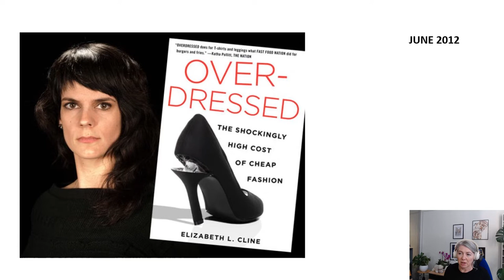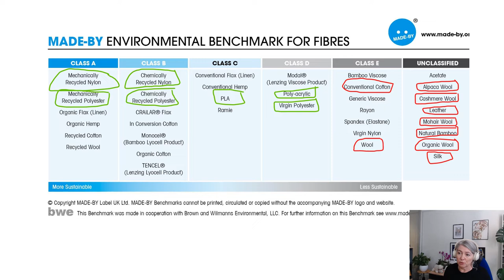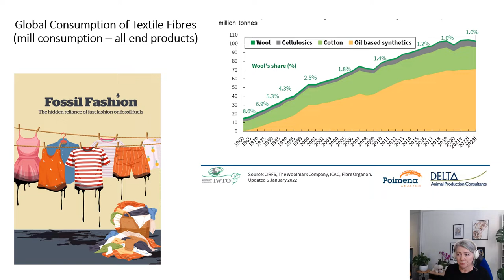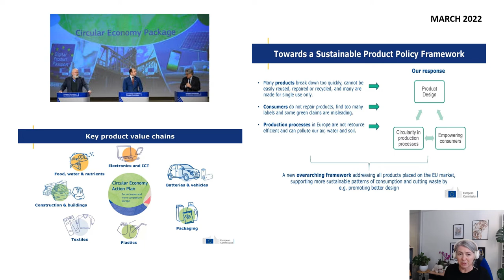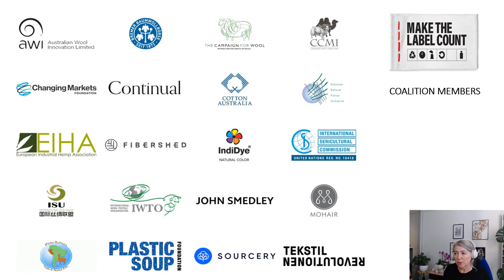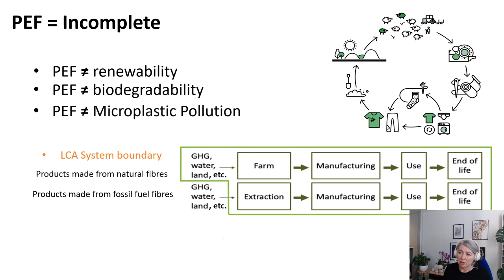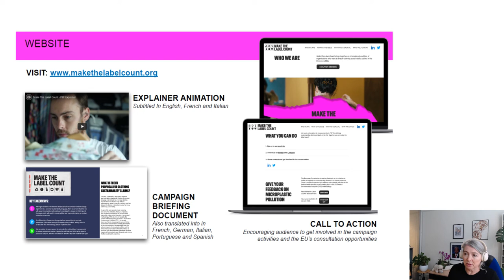Natural Fibres and the EU Textile Strategy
Ever wonder how fashion got in the mess it’s in?

In this presentation to the International Cotton Advisory Committee, IWTO Secretary General and co-Spokesperson for Make the Label Count Dalena White connects the dots from retail’s “quick response” collections in the 1980s to environmental rating schemes that today reward synthetic fibres with top scores.

More than 50% of green claims today are unsubstantiated, confusing, or simply untrue and greenwashing is rife in the retail world, reports the European Commission.

Clothing and textile production has doubled during the past 15 years and 70% of that growth has been in the fast fashion sector, with goods being made from fossil fuel fibres, using the cheapest labour available.

The Make The Label Count wants to make sure environmental labels point the way towards real sustainability, not just feel-good greenwash.